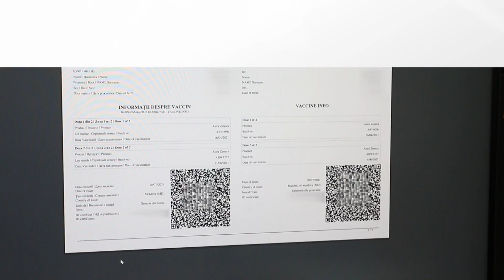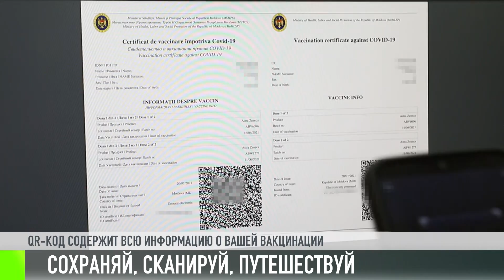Как получить сертификат о вакцинации в электронном виде?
Сертификат о вакцинации. Теперь его можно скачать в электронном виде. Заработал специальный сайт. Итак, как это работает.